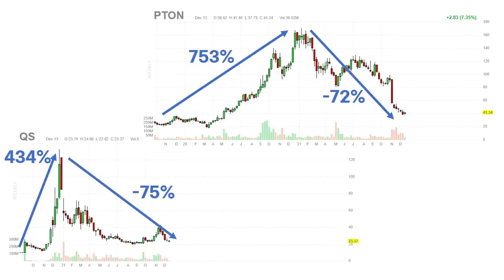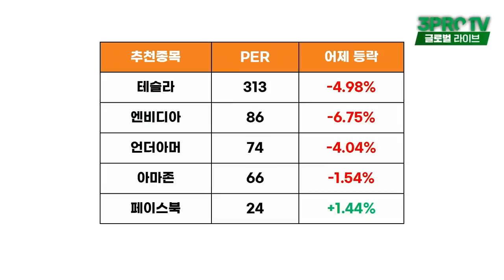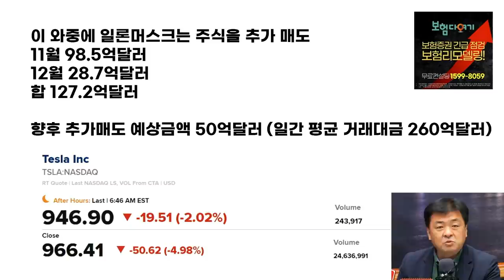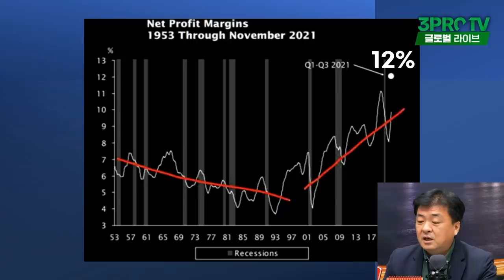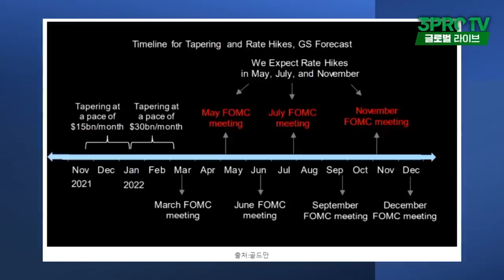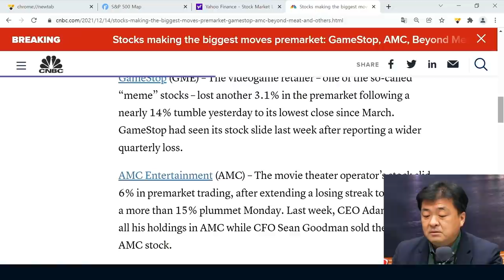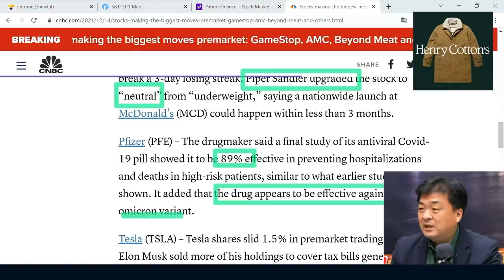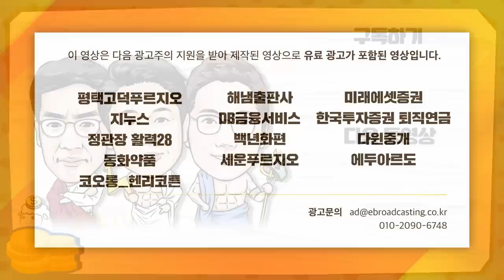[글로벌 개장시황] 미국 증시, 비싼 주식의 수난 시대 f. 미국주식에 미치다 장우석 부사장